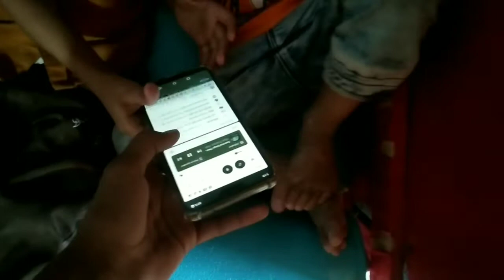haldi Rasam बहनों की शादी फैमिली के साथ में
haldi Rasam Rajasthani Riti riwajo se

enjoy your vlog
support me

please support me guys please support Delhi vlog dalta hun guys

mere insta  account ko follow Karen
ns gehlot01 link par jaye

1(vlog
2)vlogger
3)blogs
4)vlogs
5)hindi vlog
6)vlog in india
7) indian vlogger
8)deshi vlogs
raja vlogs
raja vlogs video
Raja vlogs new video

haldi vlog marvadi
haldi blog
haldi
haldi songs
haldi lagegi tel chadega
haldi dance
haldi lagao re tel. chadao re full song

1)watching my video